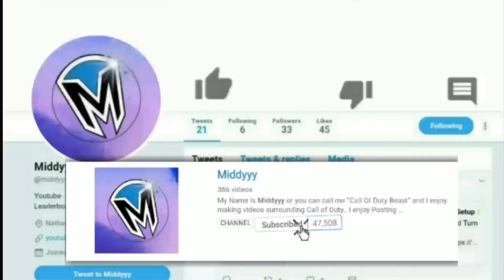the SUPPRESSED DAEMON (Black Ops 4)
That lvl 1 glitch was weird 😂